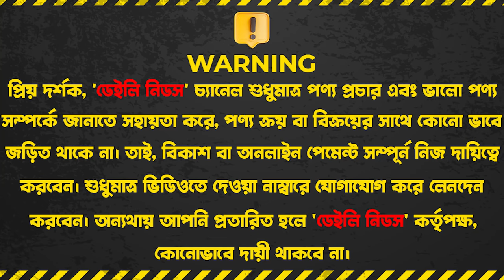পাবজির সকল বন্দুকের কালেকশন | PUBG Gun | Baby Toy Gun Price In BD | PUBG Gun Price In BD 2023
Busy Kids, Shop-21,22
level-1, Block-C, Panrgapath

☘Allah Hafez☘